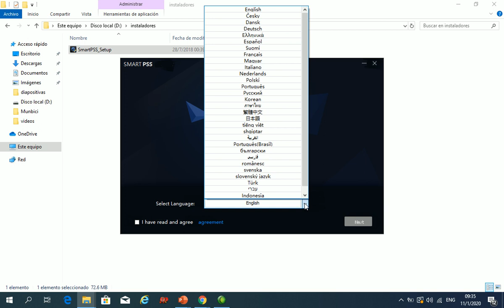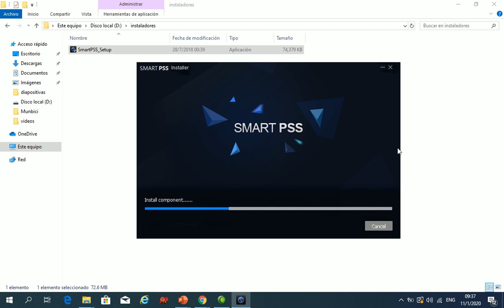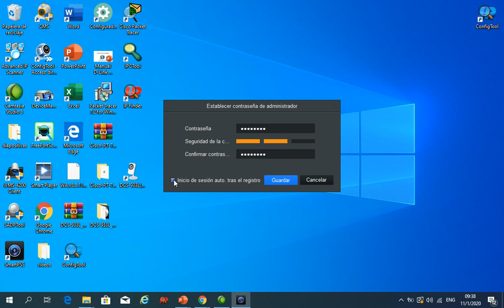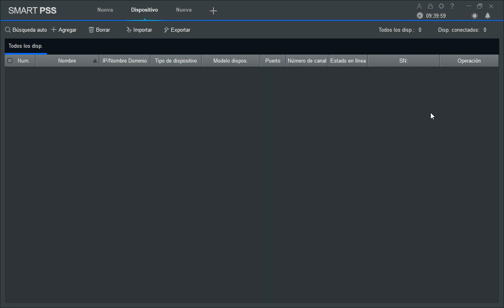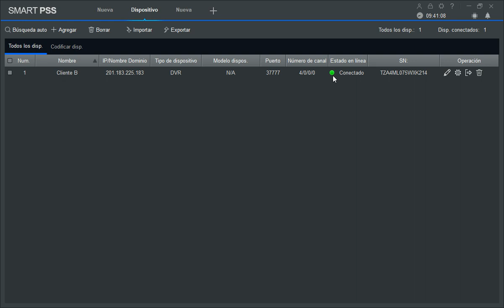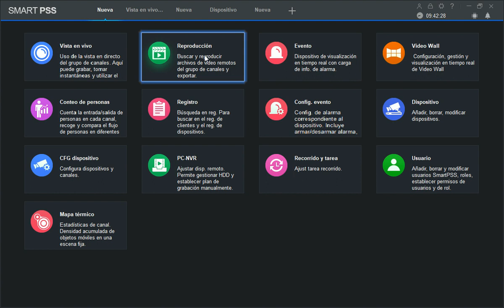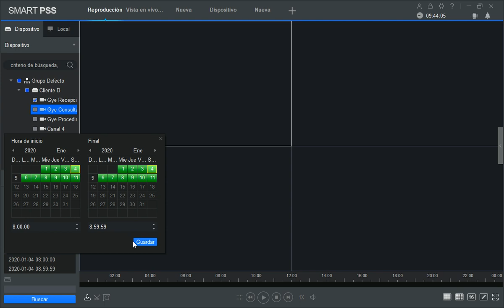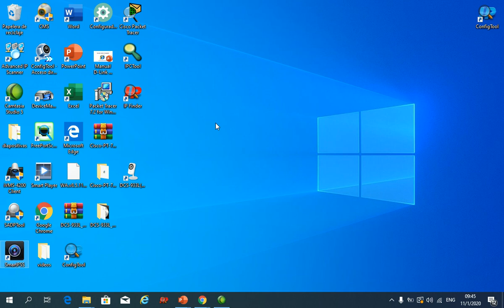Smart PSS, descarga, dispositivo, vista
Video tutorial, del CMS (programa) Smart PSS de la empresa Dahua para 1. Descargar el Smarth PSS
2. Añadir Dispositivo
3. Vista en vivo (On Line)
4. Reproducción (Días anteriores)

Guayaquil _ Ecuador
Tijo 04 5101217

Guayaquil - Ecuador